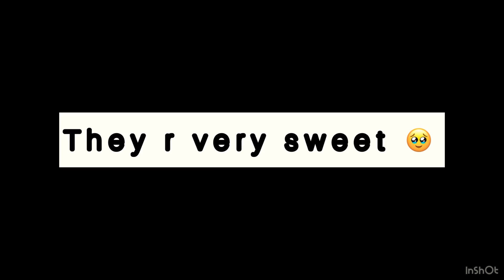My real bestie on roblox🥹❤️